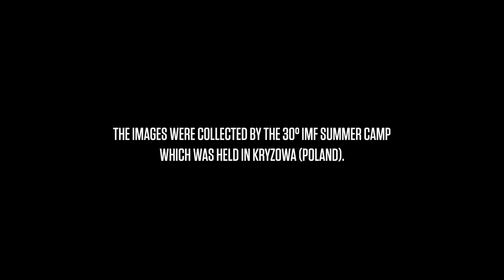30 IMF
30 IMF is a documentary film that recounts our experience.
The IMF International Musical Friendship was born in 1993 and this year celebrates thirty years of life.
In these thirty years we have met hundreds of young musicians and teachers from Germany, Italy, Poland, Latvia, Russia, Ukraine, Austria, Switzerland, also meeting friends in China, Taiwan, the United States and Colombia.

Telling these thirty years in a short time is impossible.
But we tried to do it starting from the present: this docufilm is the story of the last IMF Summer Camp, held in August 2022 in Krzyżowa, Poland
We asked some students and a new teacher to tell what happened to their life.

30 IMF is dedicated to Zofia, Tomasz, Jan, Cristoph and Francesco who are watching us from heaven.

A big thanks to Stefano Seghezzi for the editing work

Credits:
Genesis
by Rossano Galante (BMI)
division Alfred Music

Hiч якa мiсячна (M. Starytsky)
by Mykola Lysenko
arr.: Diana Novak

Non Nobis
by Patrick Doyle
arr. Stefano Zanrosso (per gli amici dell’IMF)

Dusk
by  Steven Bryant